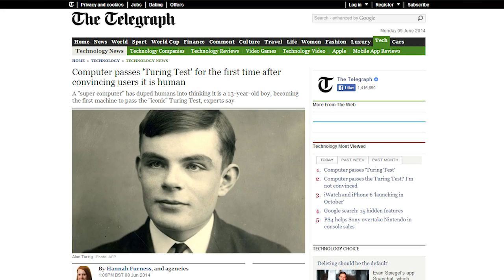Turing Test Passed - What Does It Mean For The Future Of A.I.?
Ever since the Turing test was first proposed in Alan Turing's 1950 paper "Computing Machinery and Intelligence," it has remained a rather illustrious target for researchers. The test is meant to serve as a benchmark not necessarily for intelligence, but the expression of human behavior indistinguishable from that of a human. The test pits human judges against both human and machine subjects, and the judges have to guess which of the subjects are human, and which aren't. The machine is said to have passed the test if it can fool the judges at least 30% of the time.
That milestone has finally been passed (although 14 years later than Turing had guessed), as the chat bot named Eugene Goostman successfully fooled 33% of judges into thinking they were talking to a human being. Many were quick to point the flaws of this particular test, though. For one, Eugene Goostman is portrayed as a 13-year-old Ukrainian Boy. As I'm sure you can imagine, it's easier to convince people that you're a 13-year-old that speaks English as a second language than to convince people that you're an adult with a much better vocabulary.

Nonetheless, this is still the closest anyone has come to passing the test. As for what this means for the field of artificial intelligence? Not as much as you might hope. The Turing test doesn't serve as a comprehensive measure of intelligence, or any intelligence for that matter. The test only measures how closely a machine can behave like a human, not whether or not it can actually think and reason — a very critical distinction in A.I., and one that will likely take us a lot longer to be able to tackle in any meaningful way.

Did Millions Of Years Of Being Punched In The Face Change Men Forever?